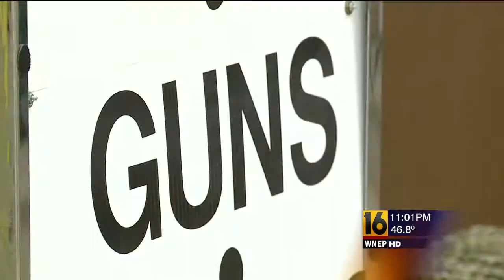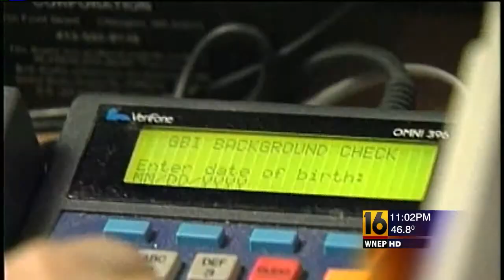local reax to gun bill pkg-YouTube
local reax to gun bill in